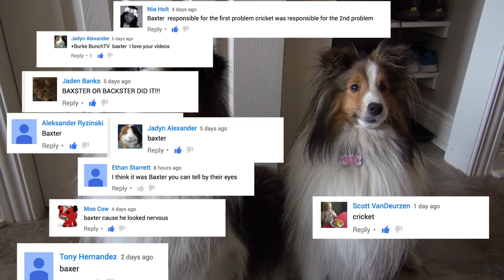WhoDunit? YOU Decide 🔎 Dog Shaming - Cricket "the Sheltie" Chronicles e023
Ripped up Paper found... evidence!  Which Shetland Sheepdog was involved in this WhoDunit??? Baxter or Cricket?  YOU decide!

Mie nayme iz Krikut.  An eye hav a channul awn Yootoob.  Eye duz lotz uv krayzee stuf.  Mie best Budee iz Buxtur. He oeld butt Funnee.  Wawch awl mie videeos cuz thay iz funn! And alwaez moar too kum! 🐶